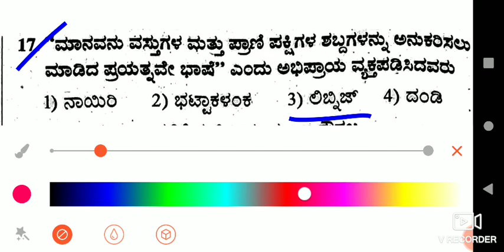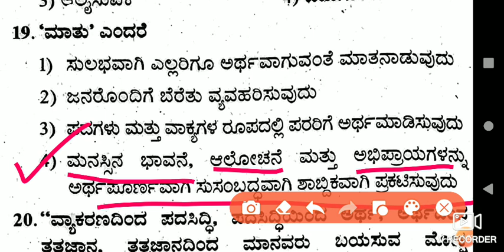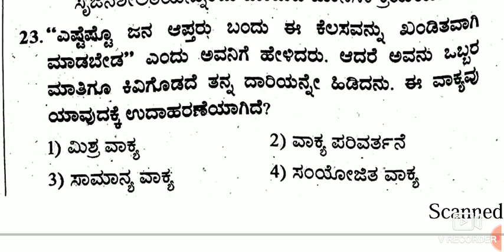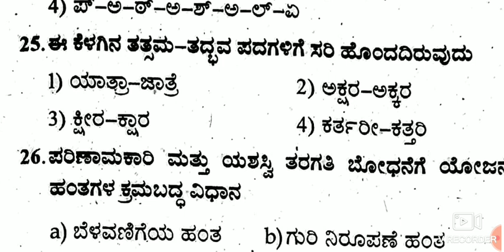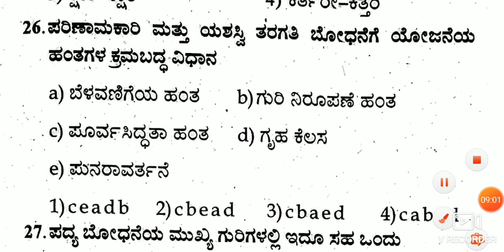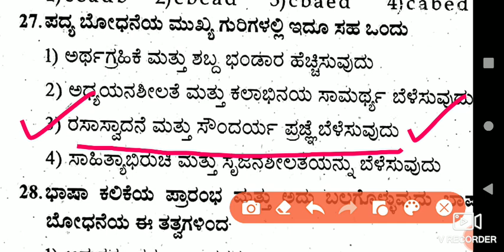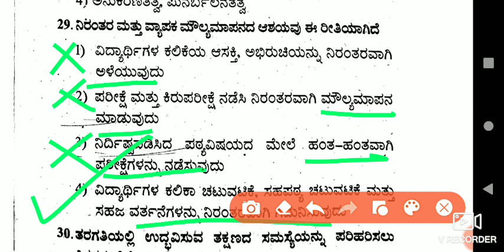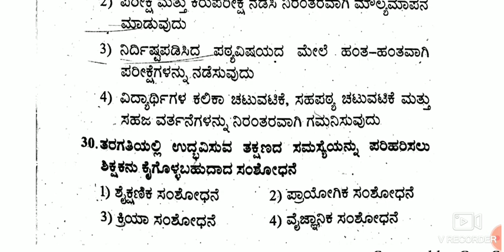TET 2020 Kannada pedology ಭಾಗ 4 | ಕನ್ನಡ ಬೋಧನಾ ಸಾಮರ್ಥ್ಯದ ಪ್ರಮುಖ ಪ್ರಶ್ನೆ ಮತ್ತು ಉತ್ತರಗಳು | paper 1 & 2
to watch previous classes and Kannada methodology click the below link

video part 1 kannada pedology

ಕನ್ನಡ ಬೋಧನಾ ಶಾಸ್ತ್ರ ಭಾಗ 2

TET2020 Kannadapedology | ಕನ್ನಡಬೋಧನಾಸಾಮರ್ಥ್ಯ ದ ಪ್ರಮುಖ ಪ್ರಶ್ನೆ ಮತ್ತು ಉತ್ತರಗಳು | paper 1 & Paper 2

therumallesh ಎಲ್ಲ ರೀತಿಯ ಸ್ಪರ್ಧಾತ್ಮಕ ಪರೀಕ್ಷೆಗಳಿಗೆ ಉಪಯುಕ್ತ ಮಾಹಿತಿ ಉದ್ಯೋಗ ಮಾಹಿತಿ ಮತ್ತು ಗಣಿತ ವಿಜ್ಞಾನ.ಇತರೆ..